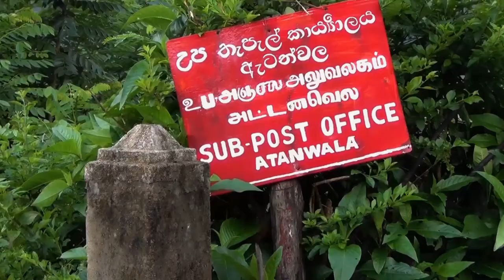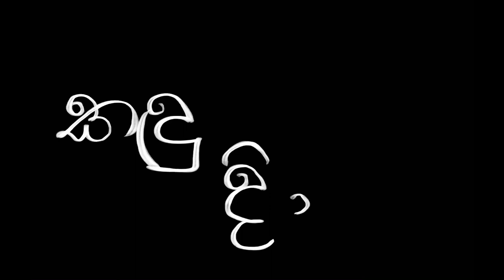DUMBARA Kandu Dige | දුම්බර කඳු දිගේ - Episode 17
ලොක්ඩවුන් එකේ දුම්බර කඳුවැටිය හිනැහෙනවා, වැඩි කතා ඕනේ නෑ මෙන්න දුම්බර කඳු දිගේ අපේ ට්‍රැවල් සෙට් එක ගිය විස්තරේ

දුම්බර කඳු සිරස සිසාරා || Dumbara Kandu Sirasa Sisara Cover Song

Singer | Jagath Wicramasinghe
Lyrics | Sunil Udugala
Music | Denister Perera
Client: Ape Travel Youtube
Videography and Photography by CoverU Team
Edited by Nadeera Prasanna
Copyright @ CoverU Team